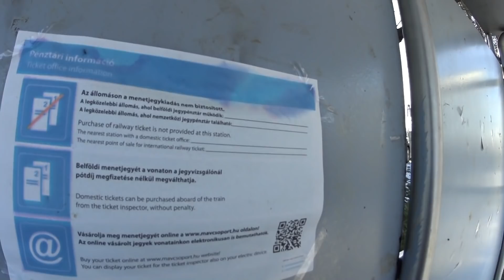A baloldal 2009-ben TELJESEN MEGSZÜNTETTE. Most újra indult az értelmes vasúti közlekedés.